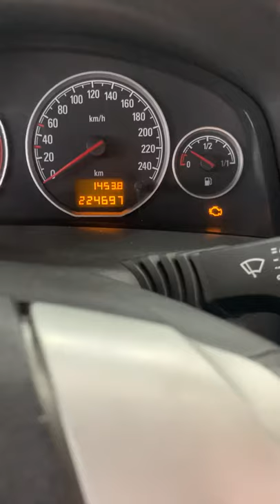Kilometre tespiti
Kilometre tespiti yaptığımız aracın beyinden aldığımız veriler doğrultusunda düşürüldüğünün tespitini yaptık bize uğramadan araç almayın